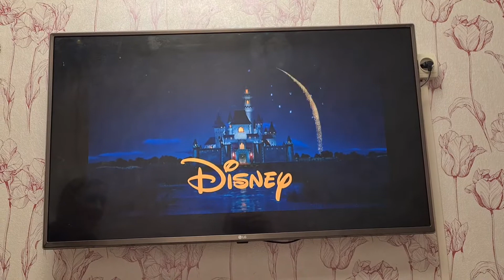samsung galaxy s10 lite камчатка петропавловск камчатский Smart View